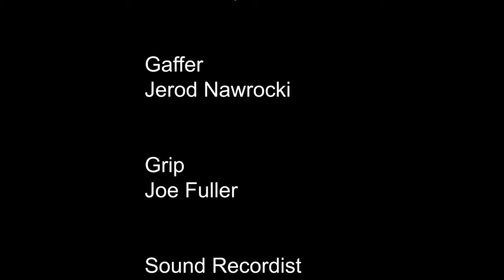Dickey personalrefined 01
Camino Fuente refined edit

Song: “Camino Fuente” written by Peter John Ross

© Copyright: littleBIGMAN Music/Sonnyboo.com

Performed by Ian Ross & Peter John Ross

Camera Operators Jerod Nawrocki & Scott Spears

Gaffer – Jerod Nawrocki

Grip – Joe Fuller

Sound Recordist – Micah Jenkins

Sound Mixer – Robin Gulcher/Magnetic Studios

Editor - Tom Dickey

Clapper Loader – Mike Maletic

filmed live in ROSSLAND